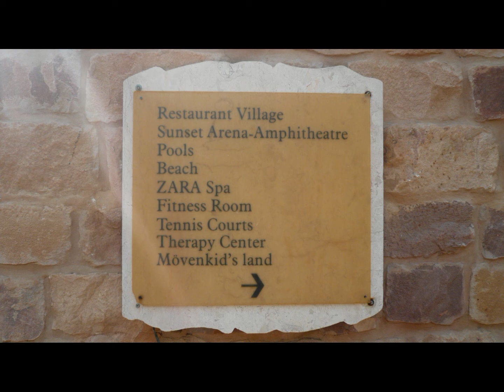Dead Sea coast part 7